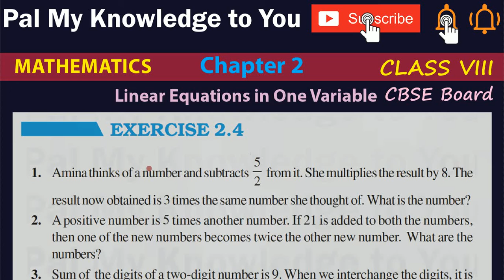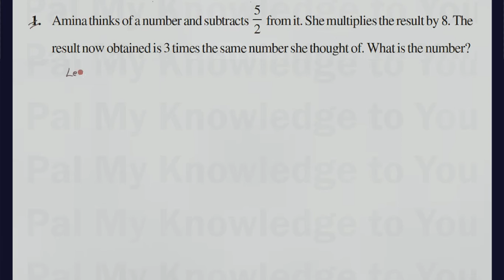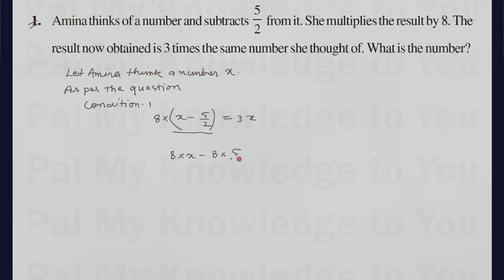CBSE CLASS 8 Math CBSE BOARD mathematics Chapter 2 Linear Equations in One Variable EX 2.4 Q. 1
CBSE CLASS 8 Math CBSE BOARD Class VIII mathematics Chapter 2 Linear Equations in One Variable  EX 2.4  Q. 1